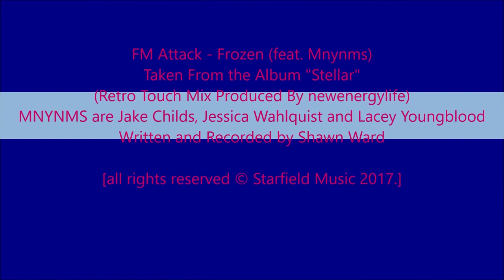FM Attack - Frozen (feat. Mnynms) (Retro Touch Mix)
Simply...Beautiful song and Masterpiece!!
"Unofficial Mix"
"FM ATTACK - STELLAR"
Retro Touch Mix Produced By newenergylife2012
Written and recorded by Shawn Ward
MNYNMS are Jake Childs, Jessica Wahlquist and Lacey Youngblood